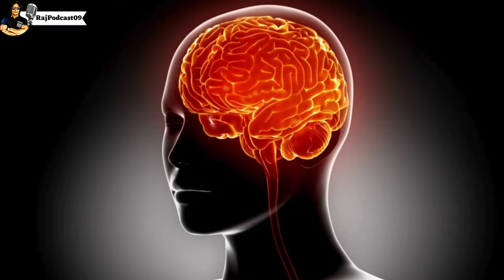Why Kids Gets Seizure Attacks? What is DIGITAL AMNESIA? What Is Memory? | Hindi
Why Kids Gets Seizure Attacks? What is DIGITAL AMNESIA? What Is Memory? | Hindi@RajSuryavanshi09
क्यों पड़ते है बच्चों को दौरे? What is DIGITAL AMNESIA? What Is Memory? | Hindi @RajSuryavanshi09

🧠 Tune in as Dr. Nitisha Goyal (MBBS, MD Internal Medicine, DM Neurology, Consultant Neurologist) sheds light on children's seizure attacks and their treatment. We also explore neurology, memory, and the phenomenon of digital amnesia. Don't miss this informative session! 🔔

Raj Suryavanshi believes to use social media and the internet to provide unbiased information and empower people to challenge atrocities. He believes that there are enough tools available online to bring people together, inform them, and educate them collectively. He wants to use these tools to create a healthy and informative narrative that can genuinely benefit people in forming an opinion that is backed by facts. He also wants to empower people to become more vocal about the issues plaguing Indian society.

In other words, Raj Suryavanshi's channel is to help people stay informed, think critically, and speak up against injustice. He believes that social media and the internet can be powerful tools for social change, and he is committed to using them to make the world a better place.

Current Affairs
What Is Memory?
memory loss क्यों होती है?
क्यों पड़ते है बच्चों को दौरे?
hindi
rajsuryavanshi09
What is DIGITAL AMNESIA?
What Is Memory?
neurology क्या होता है?
neurology kya hota hai
neurology doctor
neurology
memory reboot
what is neurology in hindi
what is neurology?
memory loss
childhood amnesia
kid amnesia exhibition
kids amnesia
seizure attack
seizure attack in hindi
seizure disorder
why do seizures happen
why seizure children?
memory loss treatment
digital amnesia
doctor
Why Kids Gets Seizure Attacks?